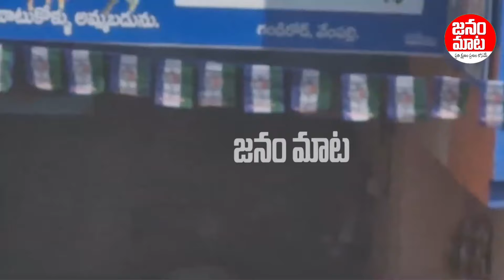జగనన్న కోసం వచ్చిన జనాన్ని చూస్తే చంద్రబాబు గుండె ఆగి చస్తాడు | Memantha Siddham | Janam Mata